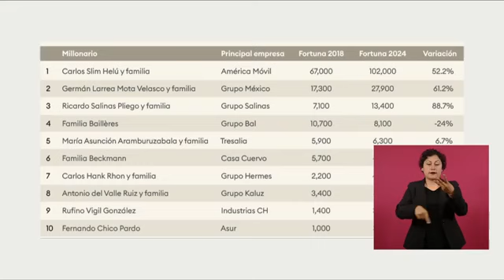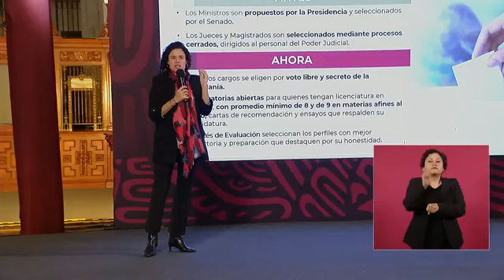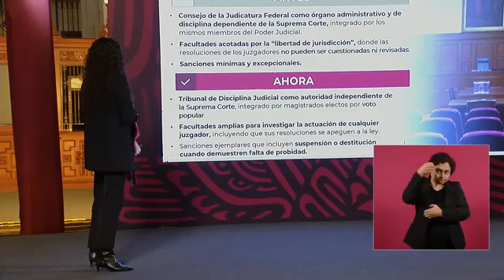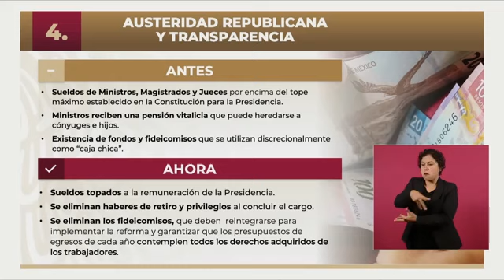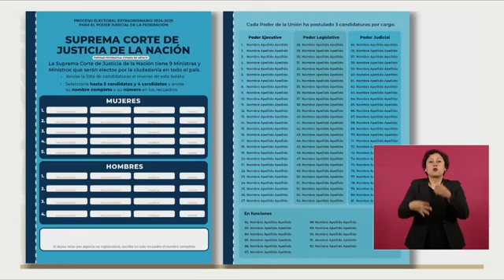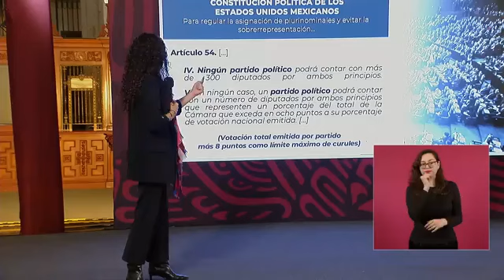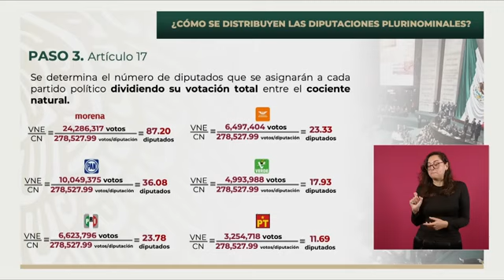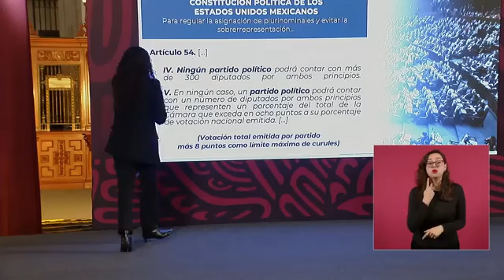Llamado A Los 5 Más Ricos De México El Presidente @lopezobrador A Opinar Sobre Reforma Al Poder Ju